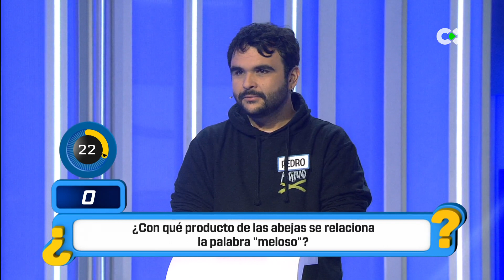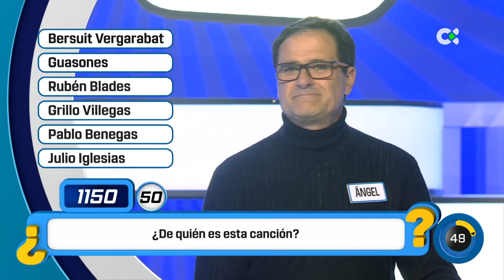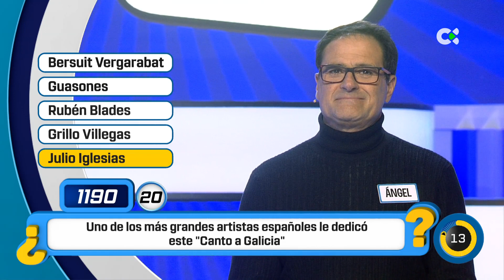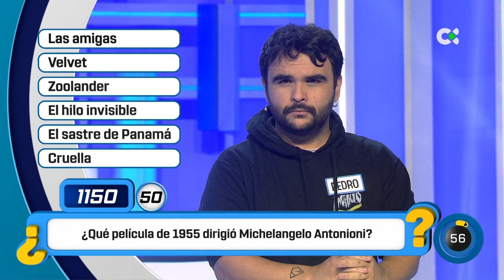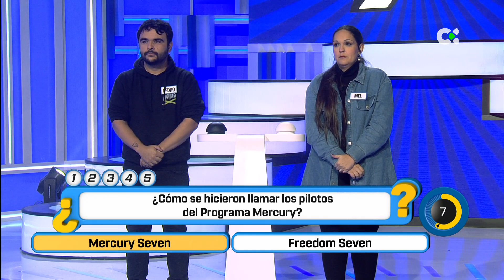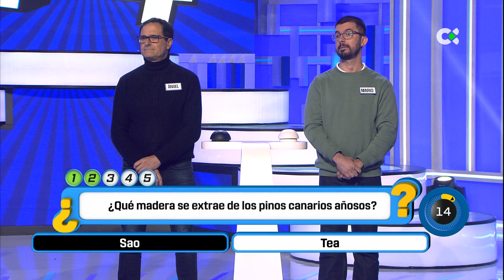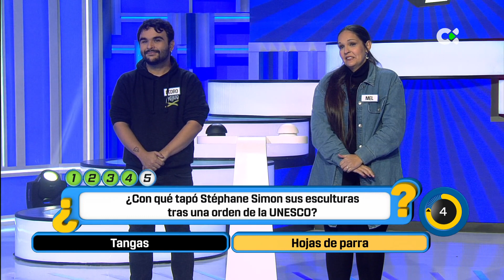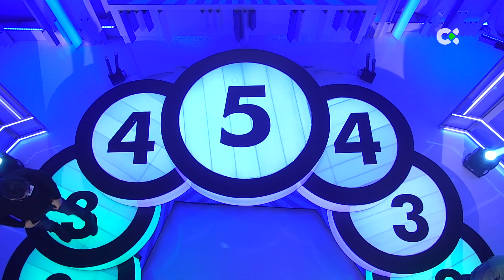Cógeme si puedes | 06/02/23